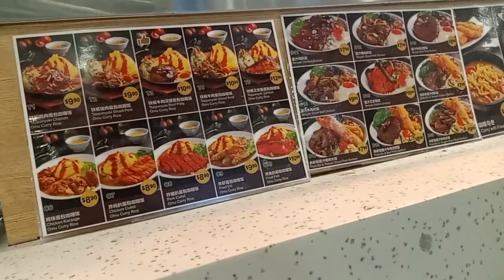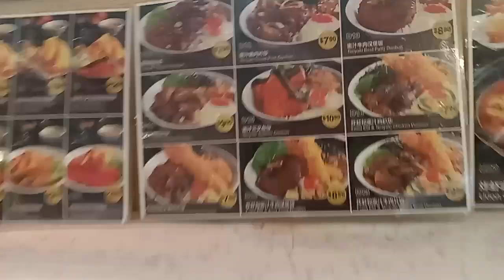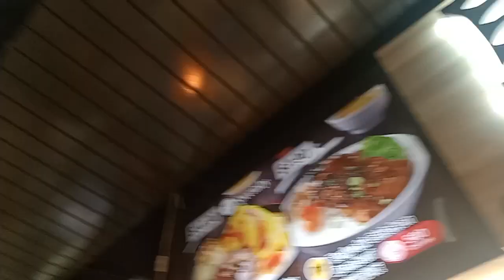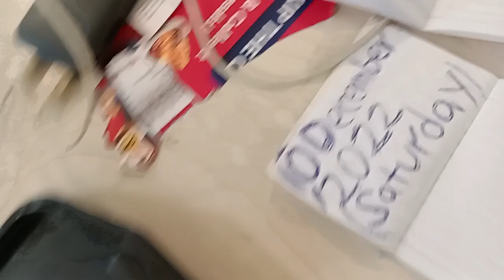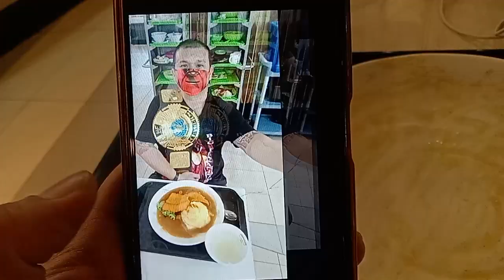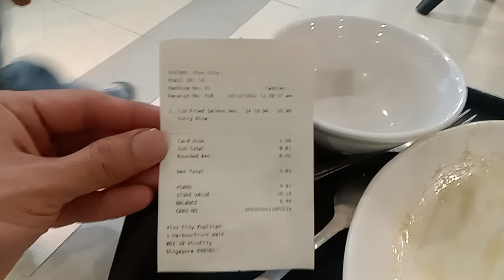Superstar⭐🌟💫Celebrity Kurt Tay(Kurtista/Kurtberg/Kurtkishi/Rykurt)10 December 2022(Saturday)Lunch